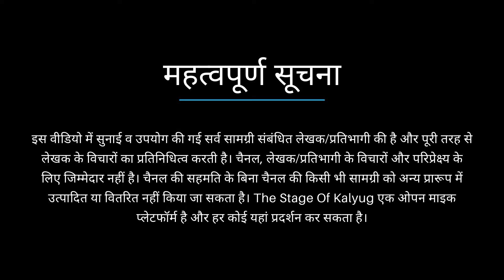Pyaar Me Bebas Ye Dil Ho Gaya Hai | Hindi poetry By Narendra | The Stage Of Kalyug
We are a society that provides a platform to all the budding writers and amateur poets, storytellers, singers, standup comedians with an aim of pushing them beyond limits and honer their talents, and bring a masterpiece out from them.